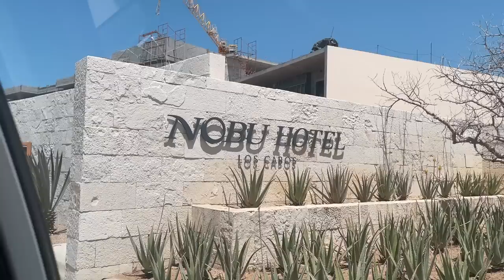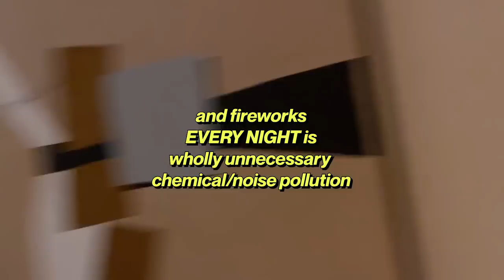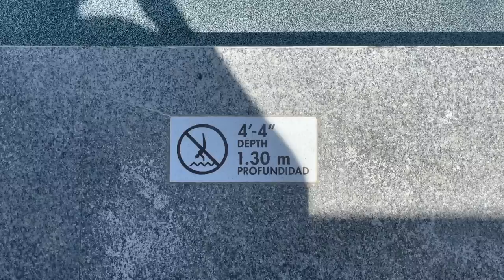I slept at Nobu...(the restaurant)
3rd Cabo vlog. super chill vibes.

approaching these videos as diary entries, a virtual catalog of events to look back on and know that yes, I existed and did things.